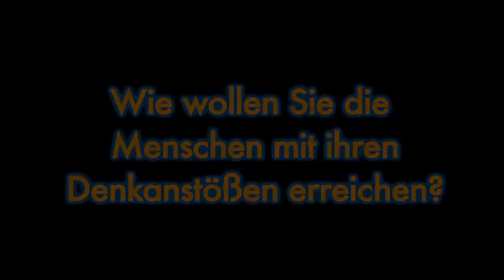monneta - Frank Jansky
Frank Jansky über seine Motivation sich bei monneta zu engagieren.